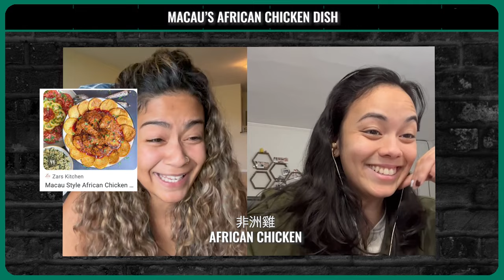CantoMando Interview! Cantonese and Mandarin, why not both? | EP103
While lots of people debate over Cantonese and Mandarin, Sheldon from @CantoMando  learned to embrace both, also fun fact Sheldon's parents are from the 853!  YES He's a Macau Jook Sing!!!

PS. If you wanna improve your Cantonese while learning mandarin, DM @sheldonhoho on Instagram the word “OUTCASTS” 😏 cuz why not know both?

Chapters:
00:00 It's cold in Macau vs HK?!
02:18 Introducing Sheldon from Cantomando
03:58 Origin story of Sheldon and friends
05:30 How Cantomando started
11:11 Most memorable fan moment
13:22 We all originate from MACAU?! 🇲🇴
17:51 Cantonese Pride
19:35 Macanese food rating
20:32 Why Cantomando Blueprint?
26:41 Learning to appreciate Cantonese
32:12 STOP saying "Cantonese is dying"
37:52 Food rec in Toronto?
39:33 African chicken dish in Macau?
40:30 Future plans of Cantomando
45:45 Outro

Like our Facebook Page!
Check us out on Tiktok!